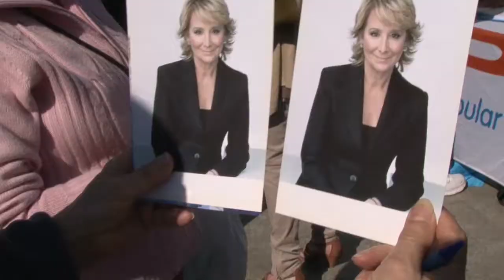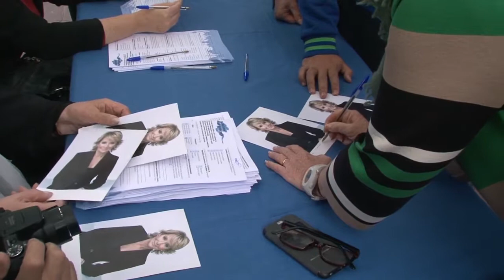Recuperar la confianza